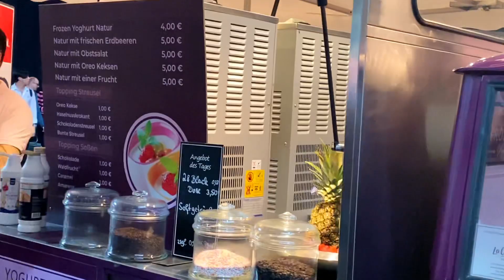First time cosplaying at Leipziger Buchmesse 2023!🔥 || Yor Forger in pink, Manga Comic Con˚ ༘♡ ⋆｡˚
Heii everybody! :))
Come with us to explore the Leipziger Buchmesse in 2023! (A book fair + manga comic con in one place!)
It’s their first opening after the Covid Pandemic and my first time cosplaying there!
I didn’t get to record a lot sadly because I didn’t bring an additional charger for my phone :/ but I wanted to save this memory none the less so that at least some clips made it to YouTube!
I hope you like my Yor Forger cosplay!~😎

➭ Fifty Fifty but Lofi by demongummies
    Yoasobi Idol but Lofi by demongummies